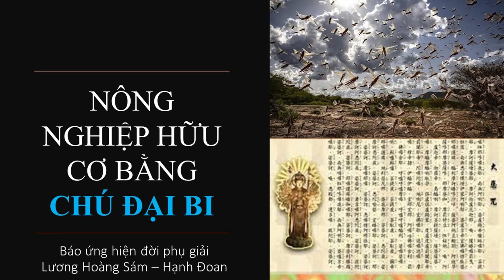Trồng Nông nghiệp hữu cơ bằng Chú Đại Bi, tiêu trừ sâu bọ | Hạnh Đoan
Trích báo ứng hiện đời phụ giải Lương Hoàng Sám